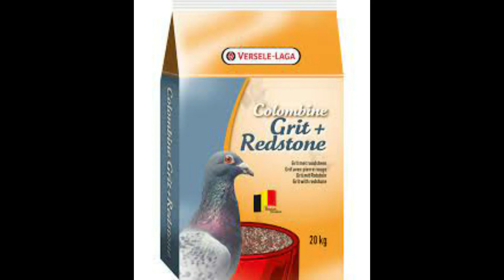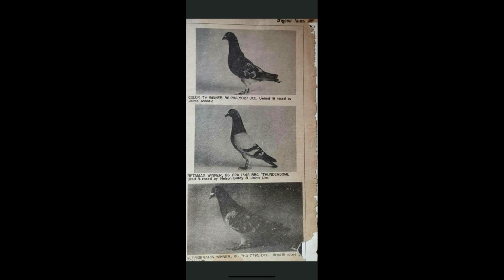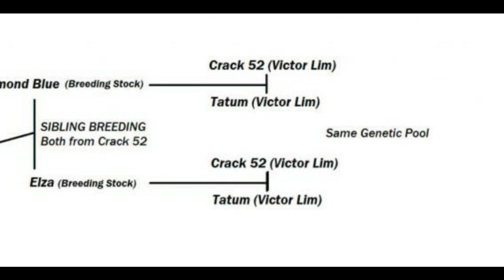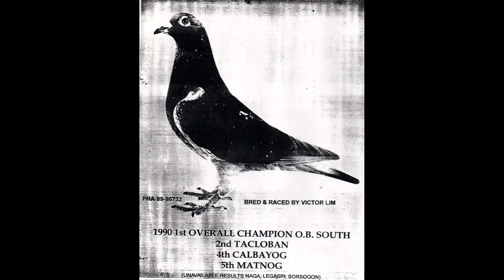Victor Lim "Legend"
legendary pigeon fancier